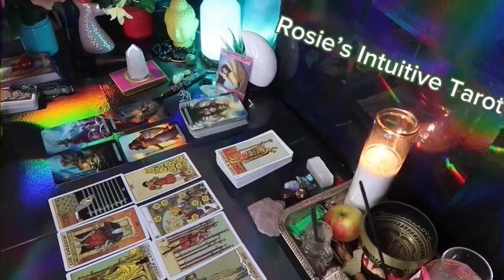ARIES ❤️THEY ARE TALKING ABOUT YOU TO THEIR FRIENDS 🤭 HERE IS WHAT THEY ARE TELLING OTHERS ABOUT YOU